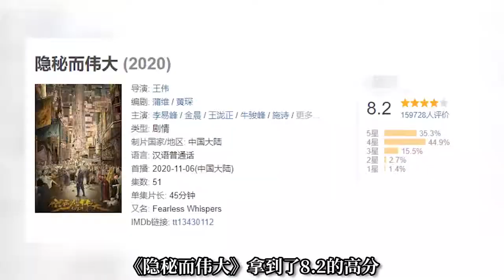李易峰：他是小鲜肉的逆袭标杆 傳播明星正能量，構建娛樂新風向。觀看每日最新鮮、最有趣的娛樂新聞！娱乐 八卦 吃瓜 娱乐圈 吴亦凡 王一博 王俊凯【娱乐新天地】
吴亦凡，鹿晗，黄子韬，张艺兴，EXO，归国四子